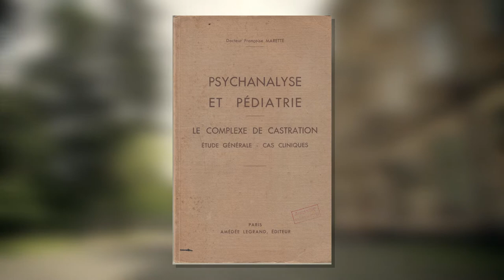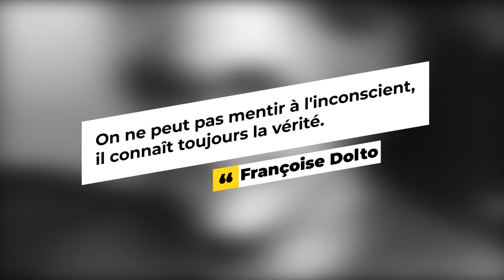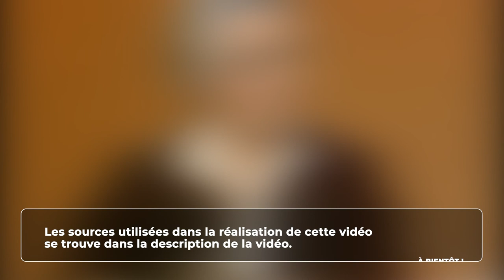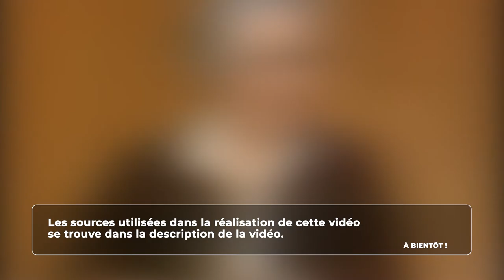Psychologie - Françoise Dolto et la psychologie de l'enfant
Retrouvez-moi en live sur Twitch Dans cette vidéo nous allons nous intéresser à l'une des psychiatres et psychanalystes française les plus connues : Françoise Dolto. Nous étudierons rapidement sa vie et son œuvre afin de comprendre sa conception de l'enfance en psychologie.

Table des matières:
0:00 - L'enfance
1:03 - Les études
1:42 - Psychanalyse et pédiatrie
2:12 - La cause des enfants
3:02 - L'affect
4:09 - Le complexe du homard